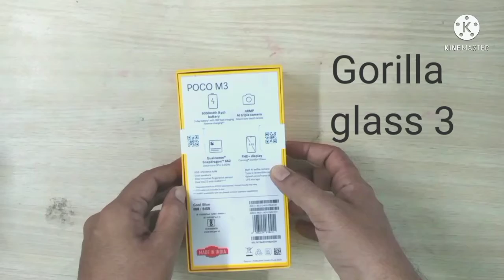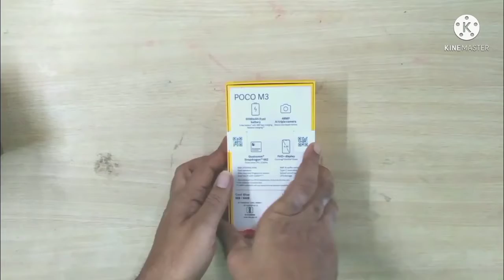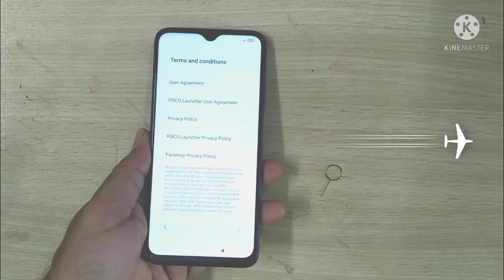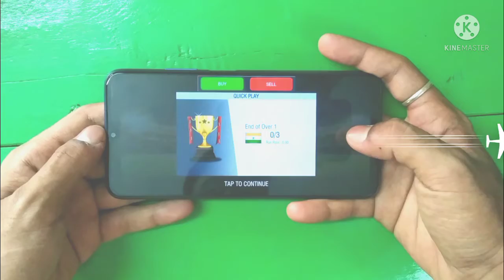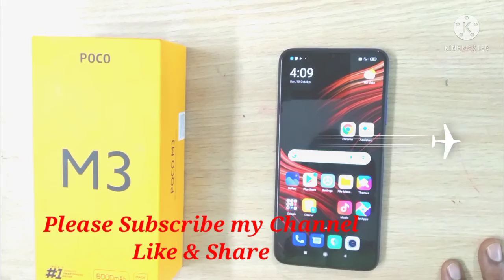POCO M3 Blue 6/64 gb Real UNBOXING with Detailed review..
A nice phone for all purposes...